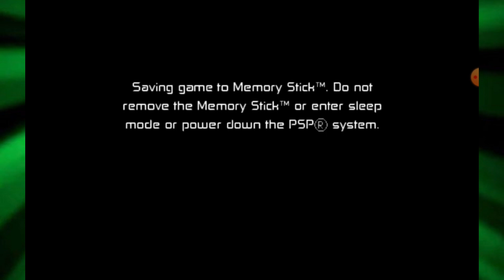BEN 10: PROTECTOR OF EARTH PSP #4 - BARRAGEM HOOVER